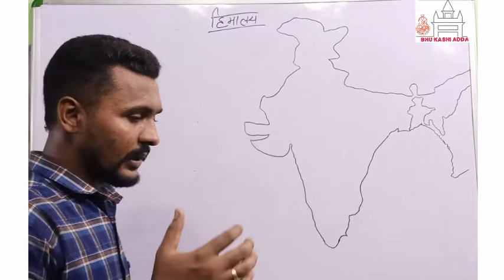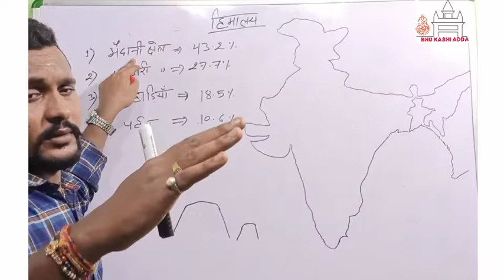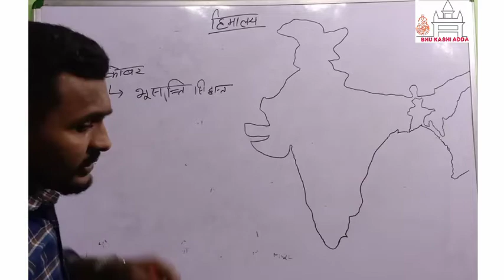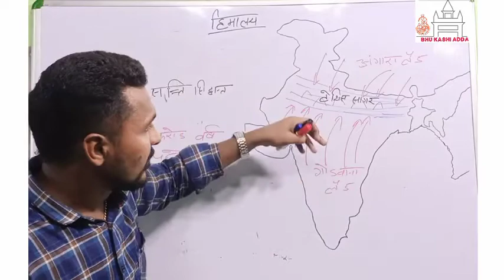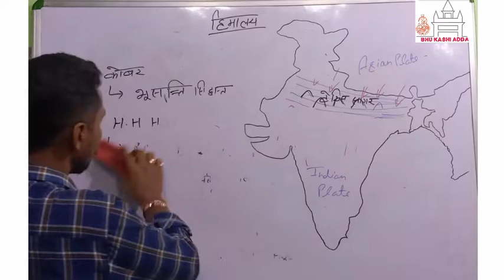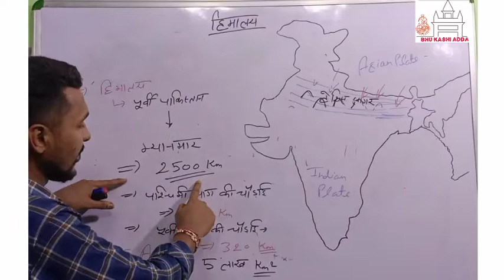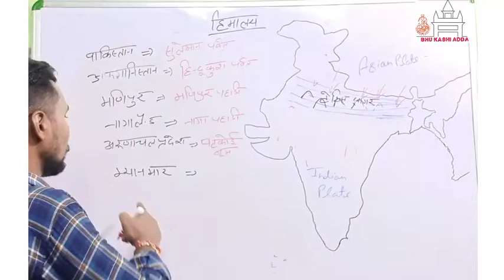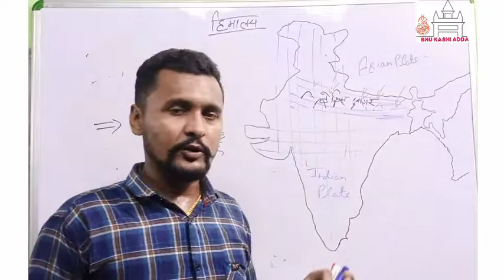INDIAN GEOGRAPHY | HIMALAYA |हिमालय | LECTURE -1 | FOR ALL GOVT. EXAM . WITH FULL CLEAR CONCEPT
In this topic we talk about the great himalaya .
we discuss all category of himalaya - trans himalaya , greater himalaya , lesser himalaya, and shivalik shreni.|

it is beneficial for all competitive exam like - ssc , bank, railways, ntpc, uppsc,upsc and all other sate exams.